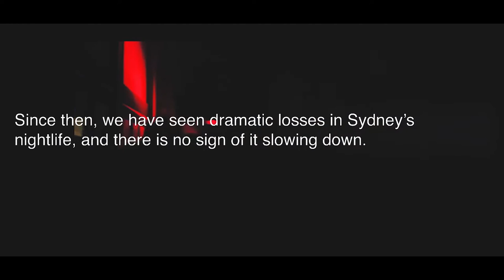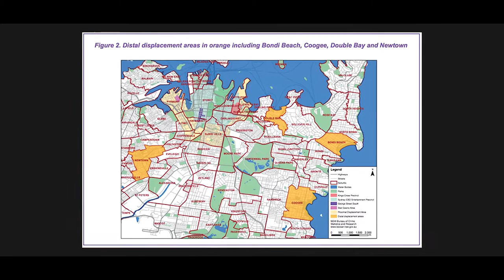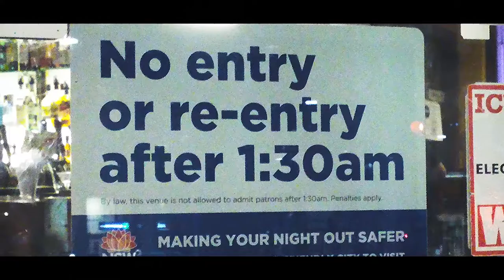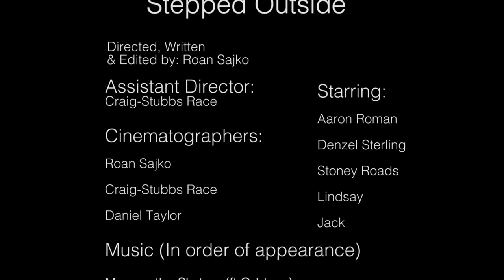STEPPED OUTSIDE - A Sydney Lockout Laws Documentary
Directed by Roan Sajko.

A short documentary about the gradual fading of Sydney's Nightlife since the Lockouts we're enforced  in early 2014. This was a University project that i wanted to be topical, it was filmed and completed in aug-sept 2015. Some of the information might be out of date, but the focus was on the communities affected by these laws more than anything else. Hope you enjoy!

A special thank you to Craig Stubbs-Race for helping film when i was sick and under time constraints. I couldn't have finished this project without you.